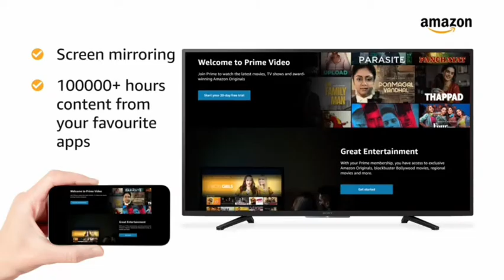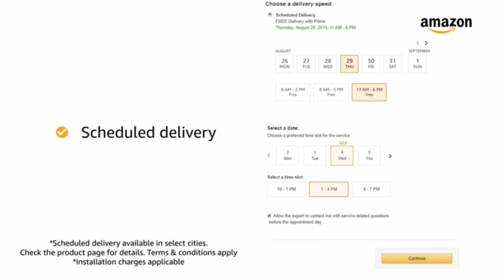SONY BRAVIA Smart TV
Sony 2020 model

Smart hd LED TV